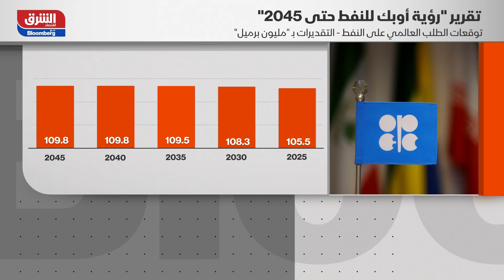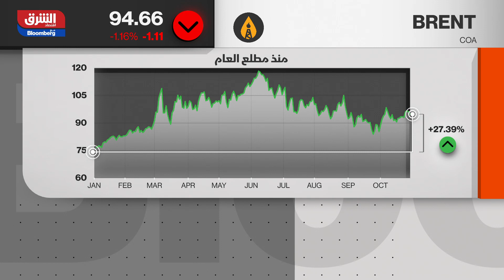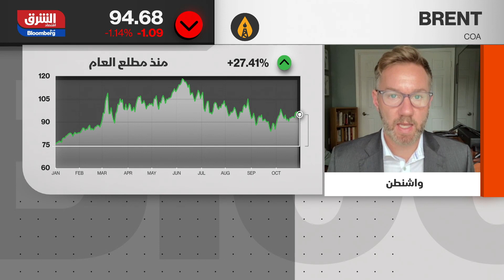أوبك: سوق النفط على مشارف ذروة الطلب حتى منتصف القرن - جلسة المساء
رفعت منظمة الدول المصدرة للنفط "أوبك" توقعاتها للطلب العالمي على النفط في المدى المتوسط والأطول، وقالت إن استثمارات تبلغ 12.1 تريليون دولار مطلوبة حتى عام 2045 للوفاء بهذا الطلب، رغم مساعي التحول لمصادر طاقة نظيفة.
وذكر الأمين العام لمنظمة أوبك، هيثم الغيص، في مقدمة تقرير سنوي للتوقعات، صدر الاثنين، أن إجمالي حجم الاستثمارات المطلوبة في قطاع النفط حتى عام 2045 يصل إلى 12.1 تريليون دولار.